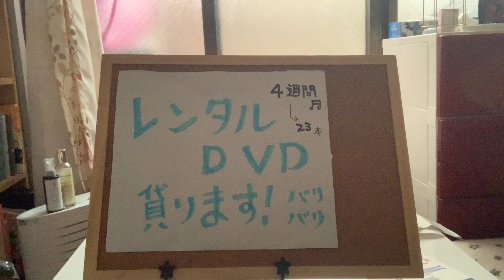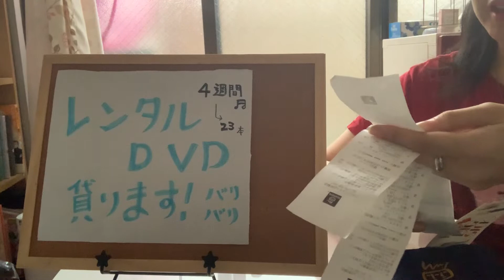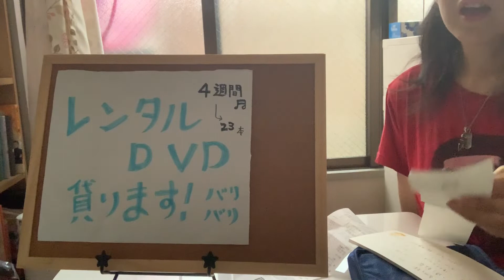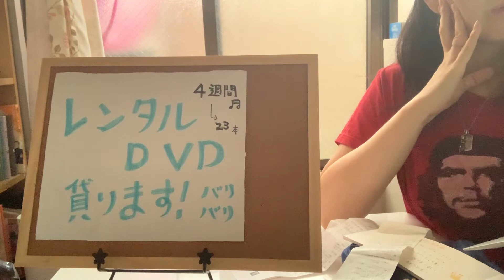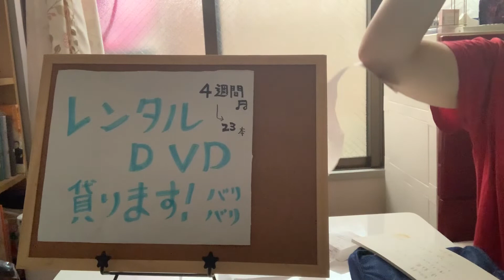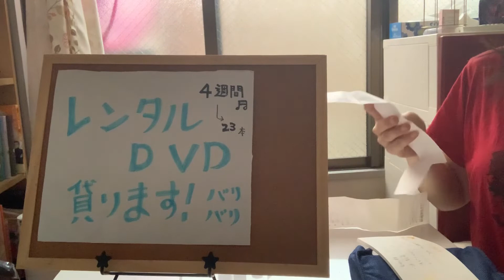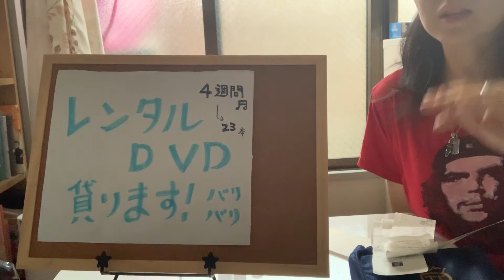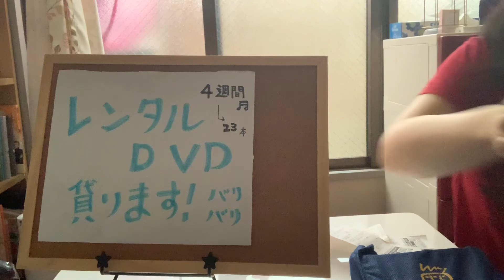【番外編】レンタルショップへGo！！〜新作・準新作を４週間で計２３本借りてみました〜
実は劇場公開されない、配信もされない、レンタルソフトでしか見れない作品は意外に多い！！しかも配信より安い！！

今回はここ1ヶ月に貸りた23作品をご紹介♪
レンタルソフト企画やりたかったのです〜。

配信が主流の昨今、、、皆さん時間と労力を掛けてレンタルソフトを貸りに行きますか？
締め切り前の漫画家の如く、デッドゾーンa.k.a返却日に怯えながら貸りたソフトを見たり、結局見れなかった！まま返しちゃうパターンもあると思います(T . T)

しかし、ジャケ貸り、よくわからない作品を見る癖の私にはぴったり！
暑い中貸りに行くのもしんどいけど！
返却日にへ向けた自分のスケジュールと計算して、選ぶ至極の５枚。

私のよく行くTSUTAYAは新作５枚で1000円、今回は準新作100円の時期も利用しています♪この準新作100円祭がいつ開催されるのか推理しながらも選ぶ！
結構、頭使う＆疲れる＆芋ずる式に増えていく「コレおもしろそう！」地獄・・・w

いいのか悪いのかw

レンタルした作品リスト（オススメ順）

・あの人に逢えるまで
・ヘイト・ユー・ギブ
・The which /魔女
・ホテル・エルロワイヤル
・インスタント・ファミリー～本当の家族見つけました～
・俺たちホームズ＆ワトソン
・迫り来る嵐
・センセイ君主
・負け犬の美学
・トキメキ・プリンセス婚活期
・アンノウン・ボディーズ
・ハード・コア
・黒い箱のアリス
・タナー・ホール～胸騒ぎの誘惑～
・リグレッション
・サタデー・ナイト・チャーチ
・サンジュ
・３D彼女 リアルガール
・ホワイト・ボーイ・リック
・クワイエット・ボーイ
・ジュリアン
・クレイジー・グッド

見れなかった（T・T）
・ダークスクール

て感じです♪

全てFilmarksに感想を書いているので、よかったらご参考にしていただければ♪（3.2が標準）

皆さんのレンタル（旧作）オススメ作品を教えてください♪
感想、コメントなどもぜひお待ちしております♪